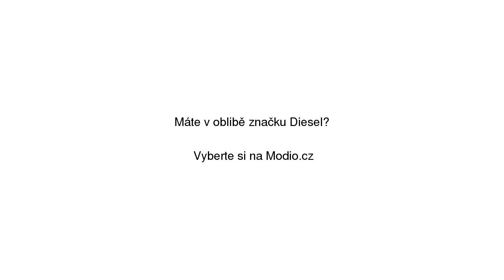Just Triko Diesel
Just Triko Diesel se slevou 30% na Modio.cz. Pánské tričko Diesel casual styl, vzor s potiskem, krátké rukávy, kulatý výstřih. Modio.cz - módní inspirace i možnost nákupu online.